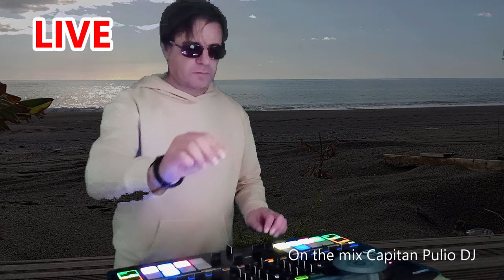Dj set Live from Sicily - Le piu' potenti hits di Aprile mixate da Capitan Pulio dj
🌎 🌎 Capitan Pulio on the radio   🌎🌎
 👉🏻 Radio Millenium - Lyon  France